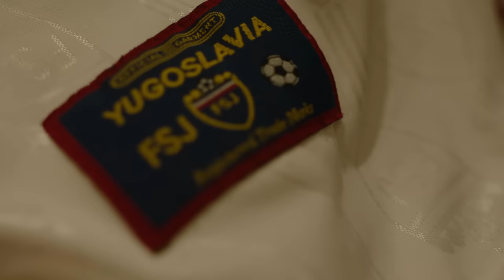MY FOOTBALL KIT COLLECTION ||| VUJ VLOGS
Finally.

Welcome to the David Vujanic.

Football Kits Collection Video.

Sharing stories about my favourite kits and memories.

Enjoy and HAVE A NICE !

hopefully some more videos coming soon x

Proudly edited by myself hehe.